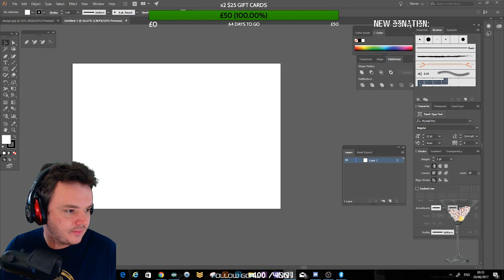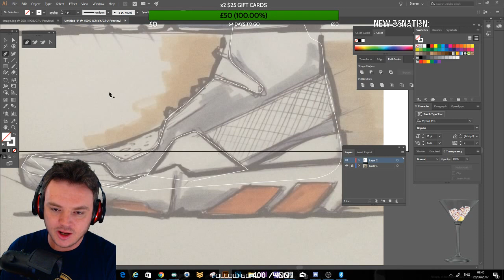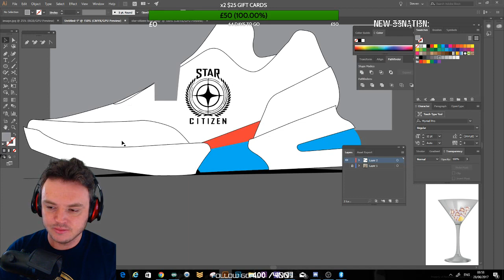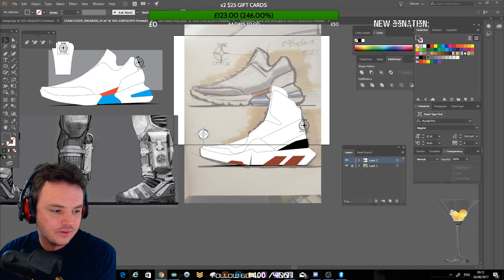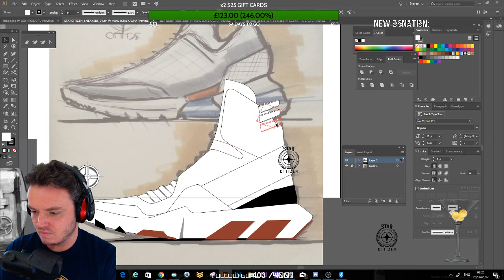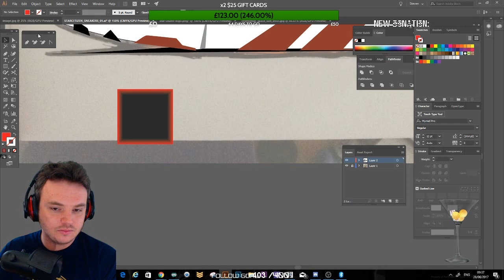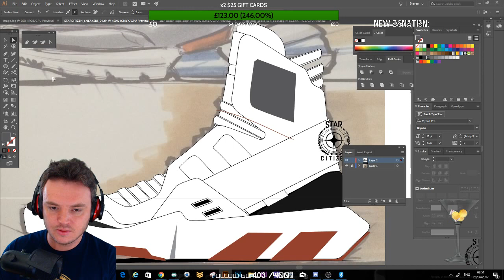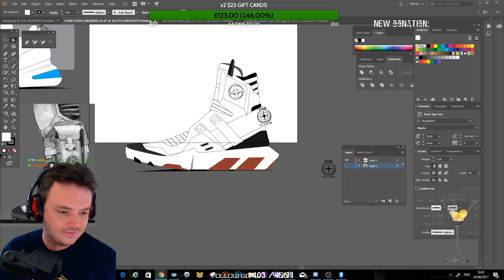LBOM Star Citizen Space boot design part #1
I am a professional footwear designer and im always complaining about game shoe designs. Time to put my money where my mouth is and try and do a cool space shoe.

Star Citizen is an MMO Space Sim that covers combat, economy, mining and much more. It's First Person and built in the StarEngine (a modified CryEngine) You'll see massive Space Ships that you can fly with friends, land on planets, explore or pirate your way to whatever goal you choose. Squadron 42 is the Single Player Campaign and the Spiritual Successor of Wing Commander. The game is currently in the Alpha of it's open development with the hope that SQ42 will be released end of 2017.

This was Recorded on twitch Live:
*Full Disclosure: I am a Star Citizen Fan BUT I am not paid or contracted by CIG.

Game

Star Citizen
Explore in YouTube Gaming
Category
Gaming
License
Standard YouTube License
Category
People & Blogs
License
Standard YouTube License
Source videos
View attributions